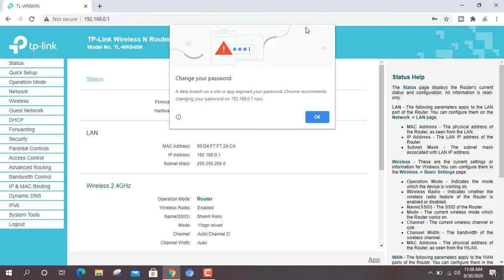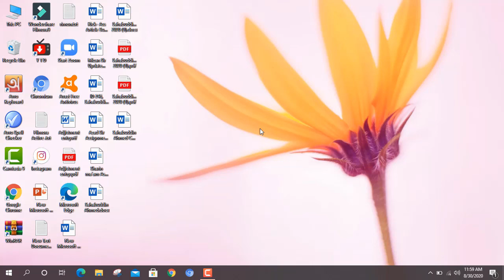How to see WiFi password on Android phone without Root | Bangla Tutorial 2020 | Rimon Hossain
If your device is not rooted then to know the password you have to go to the router settings page.
For this most of the routers have address 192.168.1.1 or 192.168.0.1.
Open your browser and go to router's page by typing the ip in the address bar.
There you will see a login page and if you are lucky as in most of the cases the administrator does not change default username and password, then its your day.
You can visit router company website to check what the default username and password is or in most of the routers it is
Username - 'admin' Password - 'admin' or
Username - 'admin' Password -. (blank).
Try one of these and you are in.
Now locate wireless or wlan settings. There you explore and search for the password. It will be in a plain text format.
Just note it down and enjoy others wifi.
Rimon Hossain